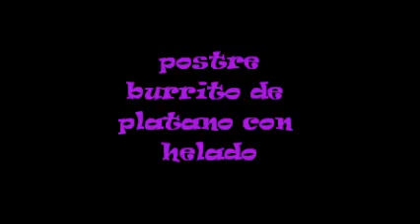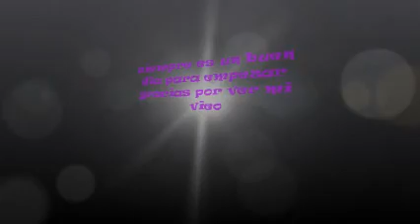postre burrito de platano con helado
delicioso postre practico